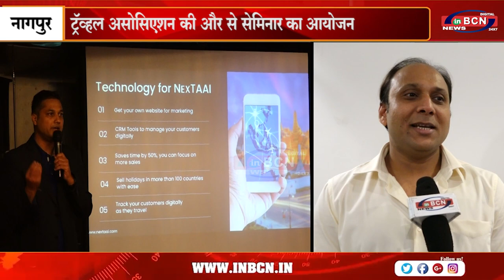ट्रॅव्हल असोसिएशन की और से सेमिनार का आयोजन.......INBCN NEWS